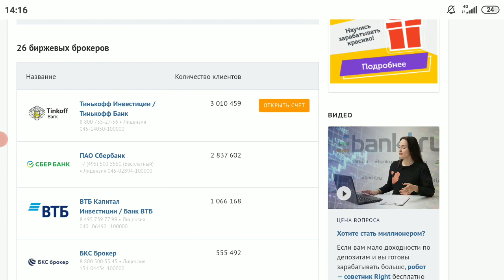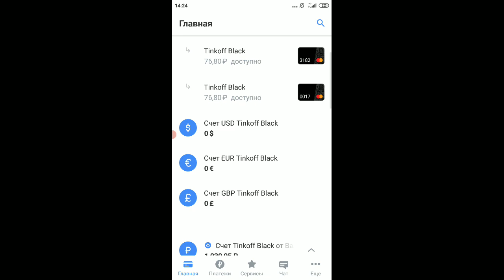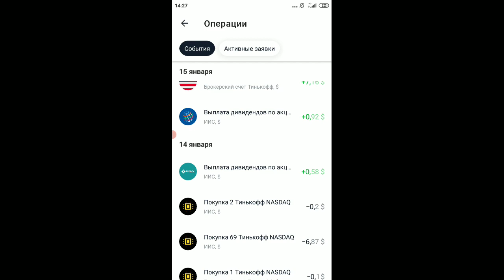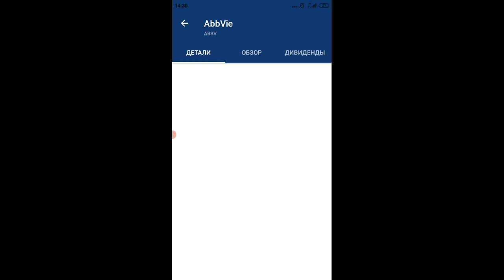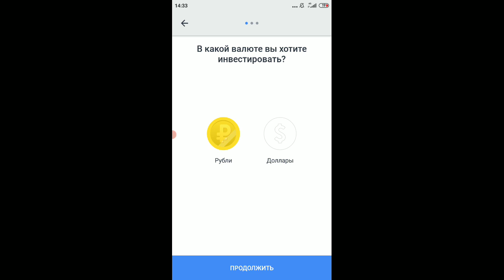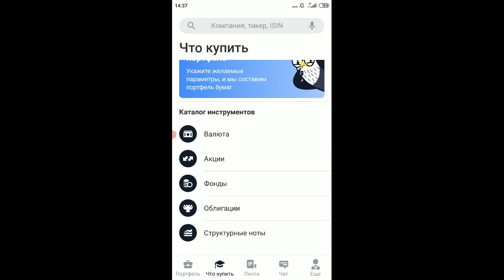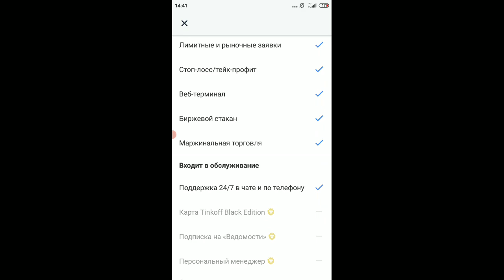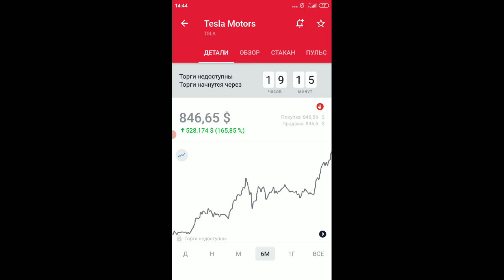Подробный обзор мобильного приложения брокера Tinkoff Инвестиции: как открыть счет, как пользоваться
Подробный обзор мобильного приложения брокера Тинькофф Инвестиции: как открыть счет, как пользоваться, плюсы и минусы брокера Tinkoff.